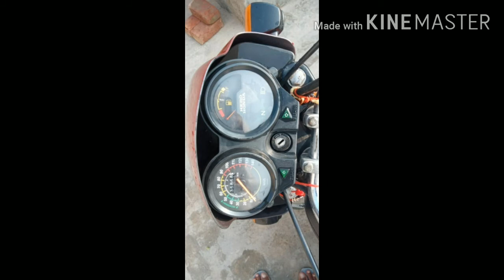Splendor for sale